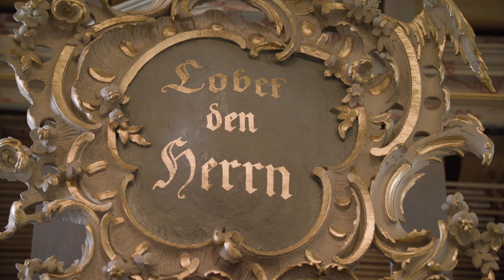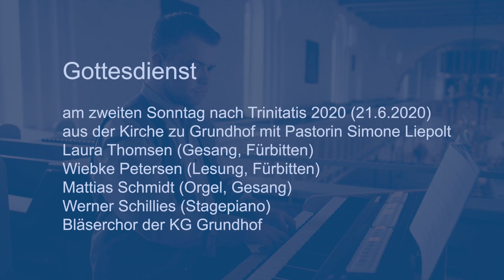Video-Gottesdienst am zweiten Sonntag nach Trinitatis aus der Kirche in Grundhof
Video-Gottesdienst am zweiten Sonntag nach Trinitatis (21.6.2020) aus der Kirche zu Grundhof mit Pastorin Simone Liepolt, Laura Thomsen (Gesang, Fürbitten), Wiebke Petersen (Lesung, Fürbitten), Mattias Schmidt (Orgel, Gesang), Werner Schillies (Stagepiano) und dem Bläserchor der Kirchengemeinde Grundhof.